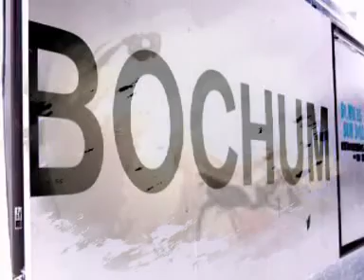Jirka Otte - Skyline (Instrumental Fantasy Vol.2)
Jirka Otte - Sctratching John
Instrumental Fantasy HipHop Beats Vol.2
Label: Fuego / Zebralution
Video:112-Media

Hack-Sound by Florian Cüster 3D